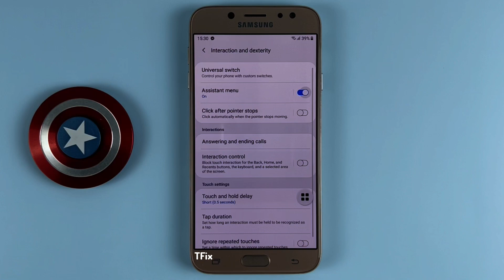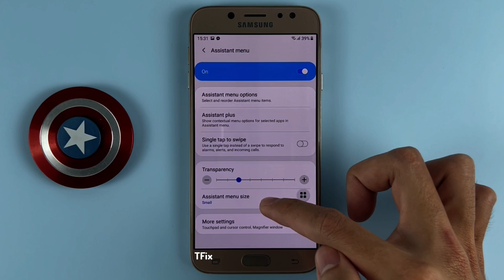How to enable/disable Assistant Menu, virtual Home button on Samsung J7 Pro Android 9